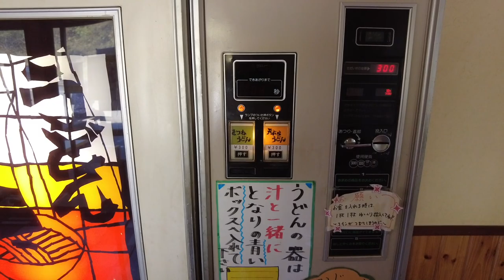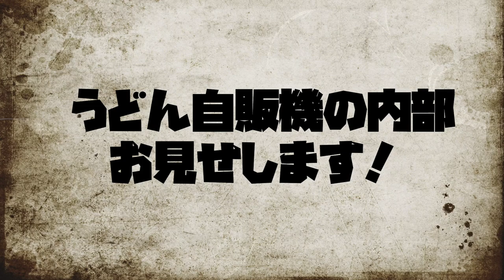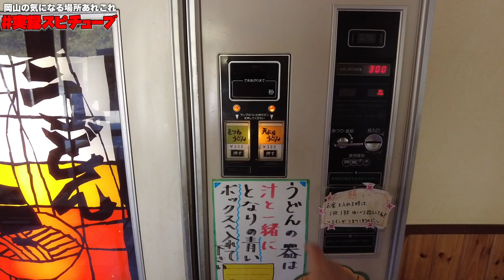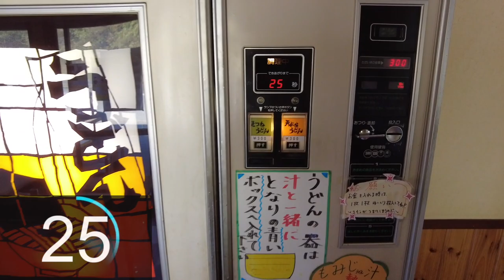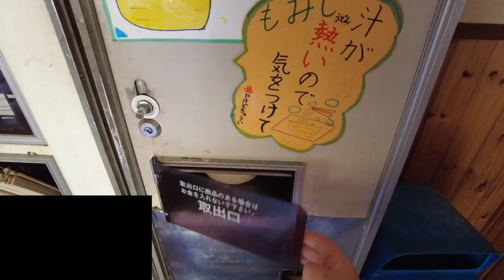岡山レトロスポット ペンダーショップ もみぢの里 うどん自販機内部を公開～調理の仕組み